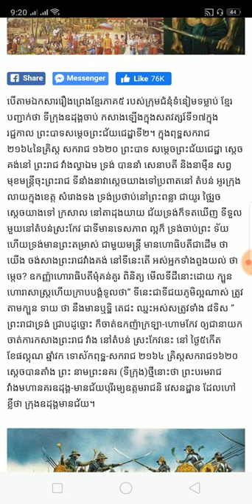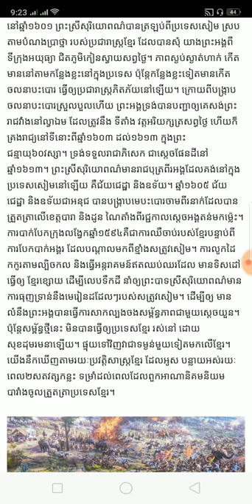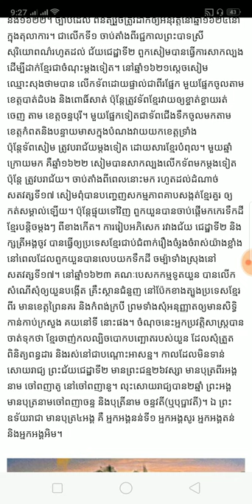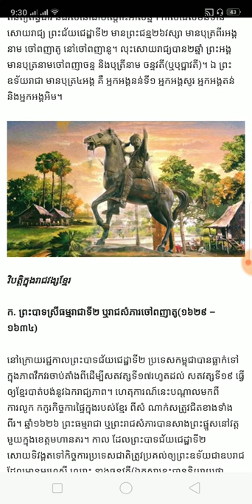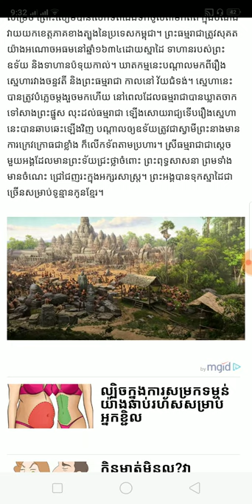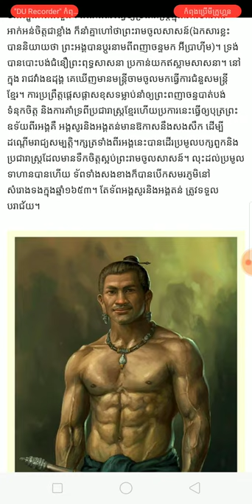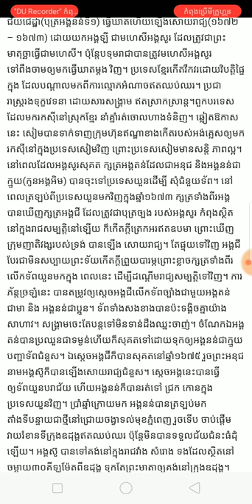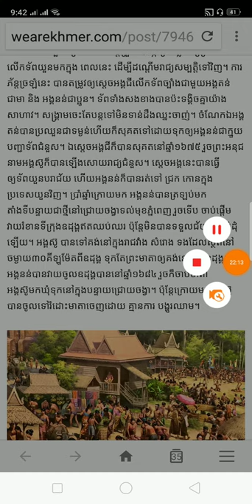ប្រវត្តិសម័យក្រោយអង្គរ ឧត្តុង្គនិងលង្វែក Yan Sun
ប្រវត្តិសម័យក្រោយអង្គរ ឧត្តុង្គនិងលង្វែក
ម្នាក់មួយផងដើម្បីទទួលបានវីដេអូនិងព័ត៌មានថ្មីៗសូមអរគុណ

*** សូមទំនាក់ទំនងតាមរយៈ

បង្កើតឡើងក្នុងគោលបំណងដើម្បីរកលុយតាម youtube
និងផ្ដល់ពត៌មានថ្មីៗទាន់ហេតុការណ៍
ព័ត៌មានកម្សាន្ដប្រចាំថ្ងៃ ព័ត៌មានប្លែកៗ
ព័ត៌មានសង្គម ជូនដល់បងប្អូនទស្សនានិងស្តាប់កំសាន្ត

ព័ត៌មានថ្មីៗ
ព័ត៌មានទាន់ហេតុការណ៍ប្រចាំថ្ងៃ
ព័ត៌មានប្លែកៗនិងកំសាន្ត